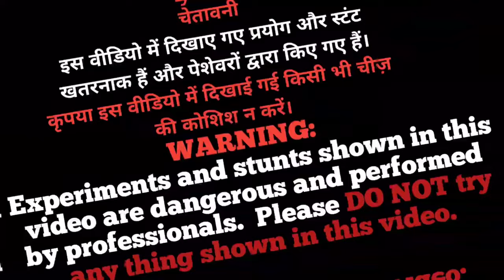different types of fireworks testing 2023 | Firework Testing video | new different fireworks 2023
Video Topics:-
fireworks
fireworks testing
diwali 2023
diwali stash
diwali video
fireworks video
diwali videos
diwali stash mr indian hacker
diwali 2022
diwali vlog

Thank you so much for visiting Bharu Ke Experiments YouTube channel. We are here for your to make crazy experiments and funny challenges to entertain you.